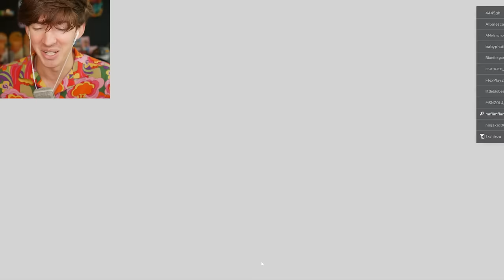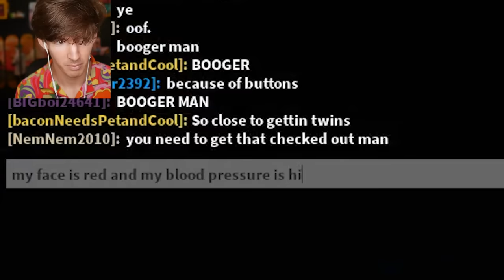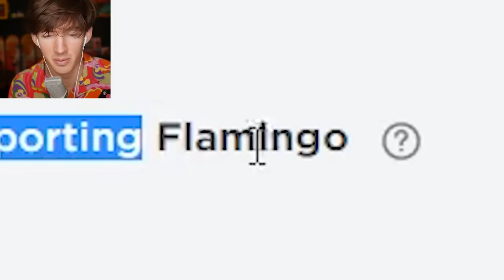ROBLOX BUTTON EYES...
Today I play the new Roblox horror game called Button Eyes which is like a uhhhhh and a uhhhh and a uhhhh